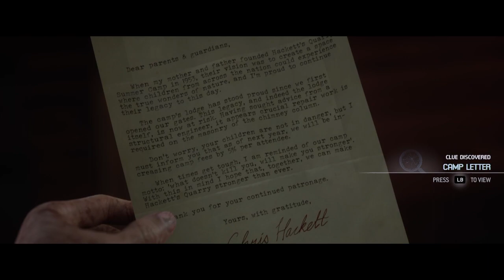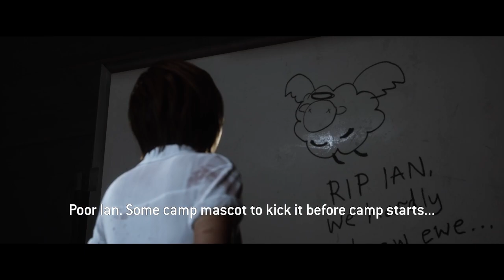The Quarry All Clues and Evidence part 11 [ Chapter 10 ] no commentary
This is a evidence and clue walkthrough guide, if you want to find all tarot cards you have to do it in another play through. The tarot cards are not in the same place as the evidence and clues.